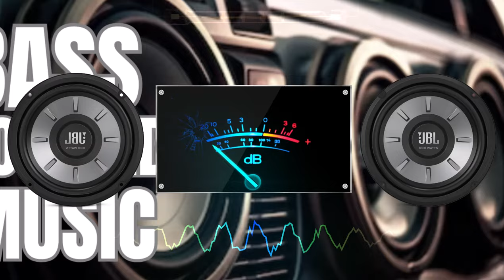Ultimate Bass Test 2024 🎧 Best EDM Mixes for Testing Your Speakers!